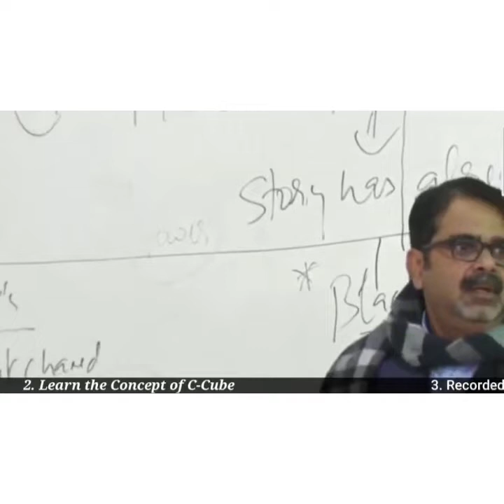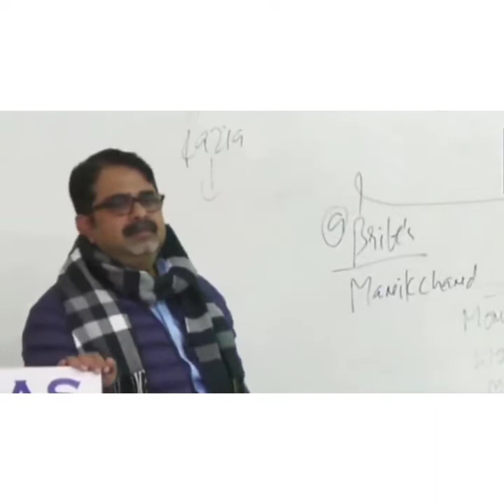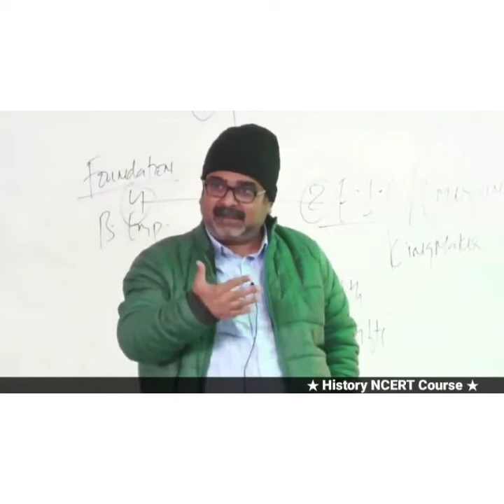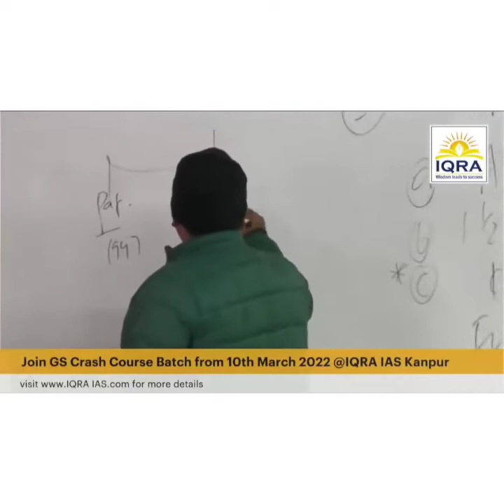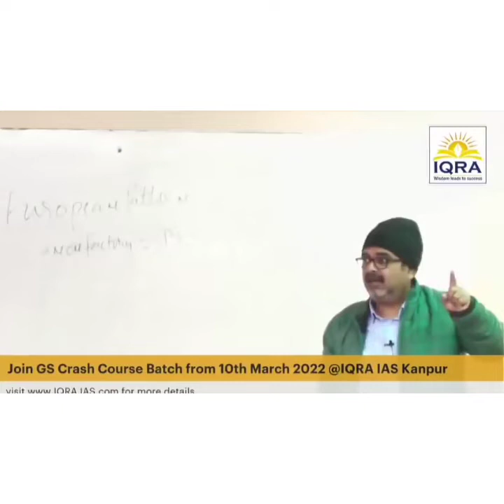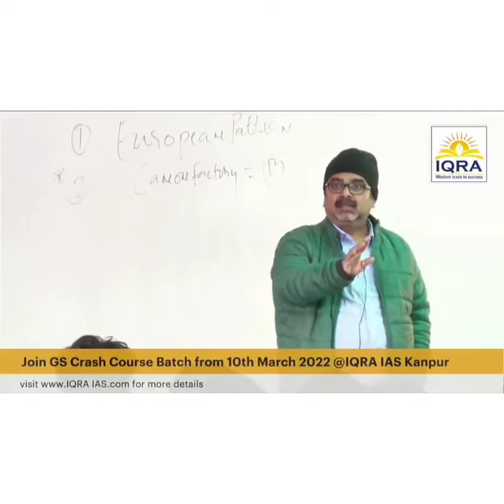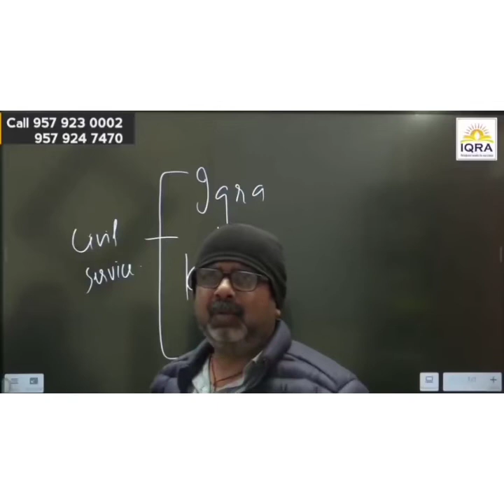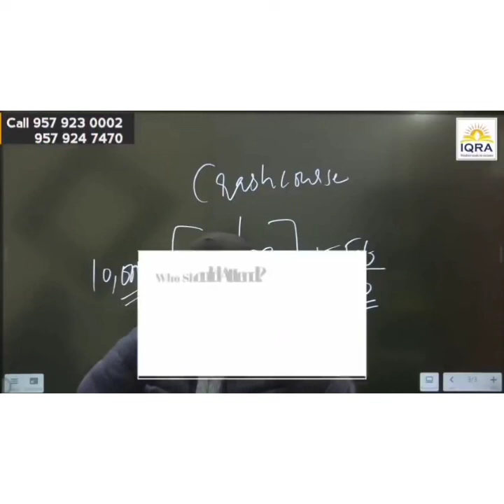क्यों जरूरी है खुद को शक्तिशाली बनाना _ Significance of being powerful _ Guidance by avadh ojha sir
in this shorts video avadh ojha sir explaining us about physical strength and Yoga, Meditation and confidence, Running and walking.

Ravi and vajiram
vajiram and ravi
upsc
ias
vajiram and ravi farewell
Ojha sir farewell
Dyuti
motivational speech
ias interview
ias motivational video
Ca exam
best motivational

DEAR AUDIENCE

☞ ओझा सर द्वारा चलाई जा रही निम्नलिखित निशुल्क सीरीज का फायदा उठाएं 🔰

⚝ नौजवान क्रांति
📚 आधुनिक विश्व की कहानी

⚝ प्राचीन भारत (NCERT series)

🤲🏻 Fee - असहायों की मदद करें